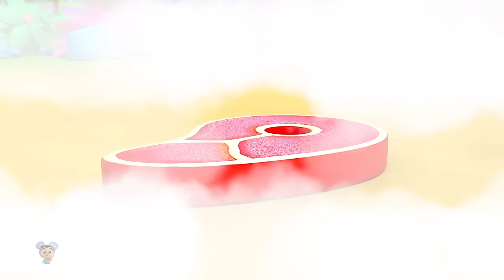Jack And The Beanstalk, Story for Kids and Animated Cartoons by Kids Tv Fairytales